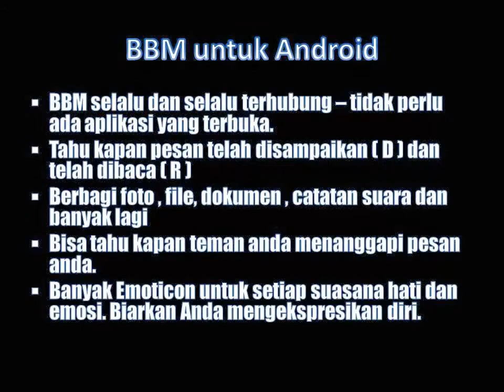BBM untuk Android - Resmi dari RIM - BBM untuk Android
BBM untuk Android - 22 Oktober 2013 pukul 07.00 WIB merupakan hari yang ditunggu² para pengguna Android Phone yang menginginkan BBM bisa dipakai di android. Setelah menunggu cukup lama akhirnya datang juga BBM untuk Android secara resmi.

Buat yang ingin download BBM untuk Android silakan download resmi di

Terim kasih sudah melihat video BBM untuk Android dari kami.